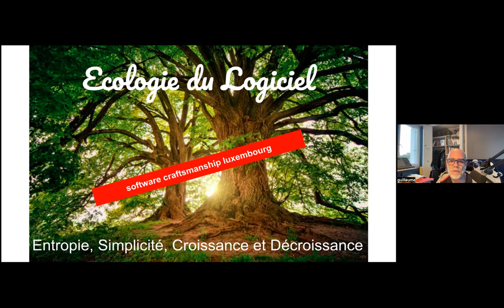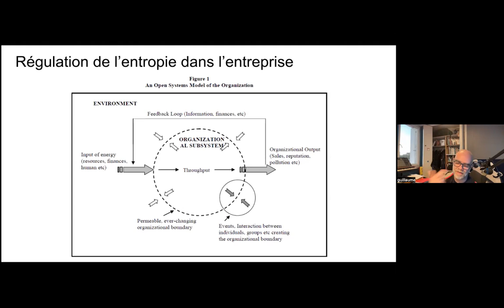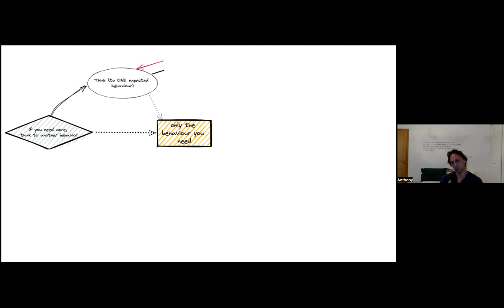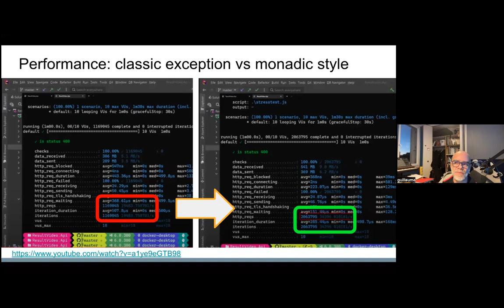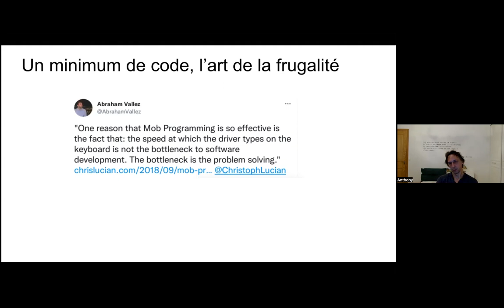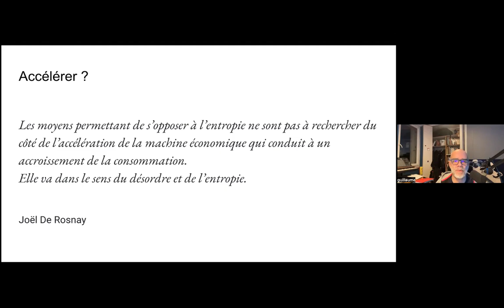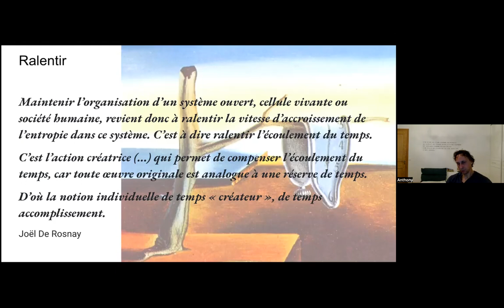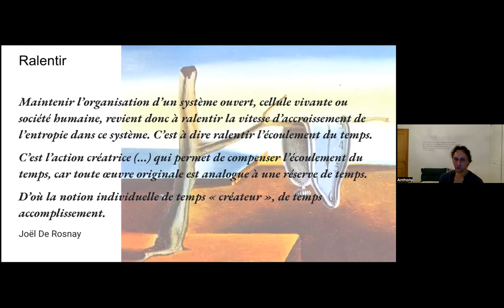Ecologie et développement logiciel durable par Anthony Cassaigne et Guillaume Saint-Etienne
Nous allons montrer d’après des bases scientifiques (entropie et théorie de l’information) que les principes écologiques (soutenabilité, moindre impact, parcimonie des ressources) s’appliquent au développement logiciel.

Par quel moyen?

TDD d’abord, isolation, limite des dépendance, Design Emergent, Code “pur”, effets de bords repoussés, architecture réactive, do just in time, acquire late/release early, no lock, tell don’t ask, YAGNI, le dernier moment responsable (LEAN) = late decision, et d’autres tactiques.

Mais aussi des stratégies d’ensemble avec des outils comme les Wardley Map et le DDD.

A PROPOS DE GUILLAUME
Je suis artisan développeur depuis 30 ans déjà, j'ai été aussi architecte logiciel, chef de projet, responsable d'équipe , j'ai travaillé pour diverses ESN et éditeurs logiciels, dont Varian Medical Systems pendant 10 ans. Maintenant Senior Dev Freelance.

A PROPOS D'ANTHONY
I have strong data technical and agile skills, commercial awareness, good communication skills and can convey information to technical and non technical audiences.
My customers value my ability to deliver complete business data projects and solutions – from the back end construction and streamlining, to training their technical and sales teams on getting the best from their new tools, and developing their business through Agile and more specifically
with Kanban and Scrum framework.
While I am self motivated and have worked for a number of years on a freelance basis, I have had a number of core clients and enjoy working with their teams over the longer term.
I am therefore also open to permanent roles.